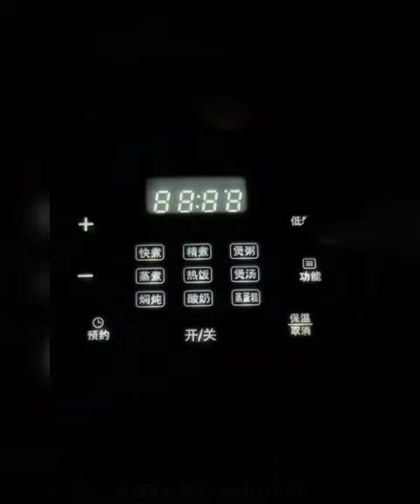Amazing gadgets!😍Smart appliances, Home cleaning/ Inventions for the kitchen [Makeup&Beauty]💪🙏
If You Enjoyed This Videos Please Give It A 👍 Thumbs Up! and if you have any queries so please use the comment box.